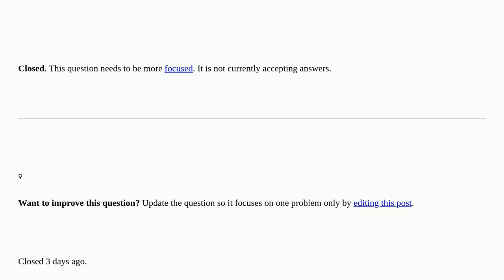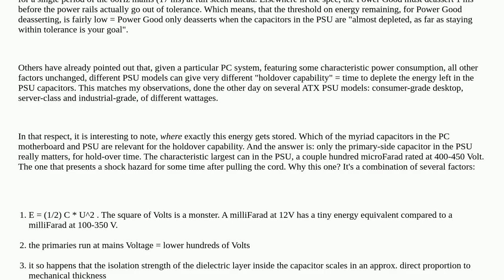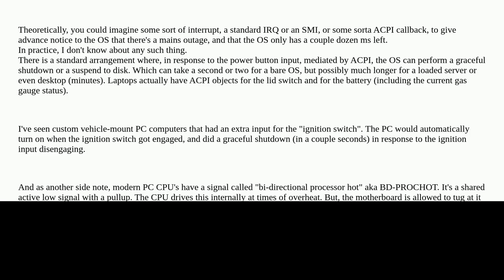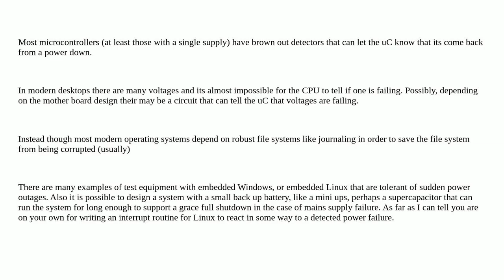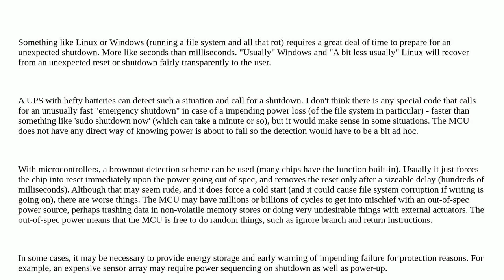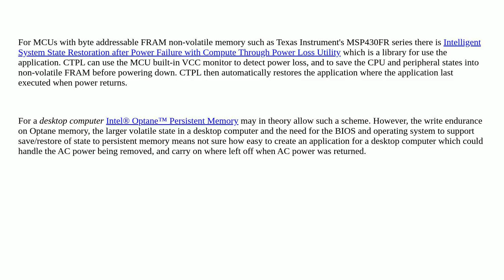Can a CPU be notified that it's about to lose power? [closed]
A special thanks goes out to the community

  cpu